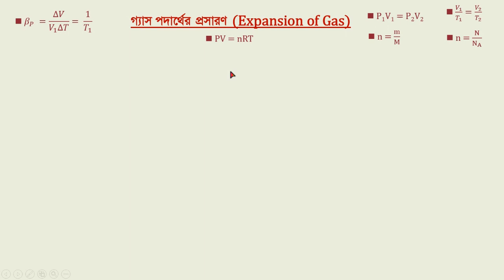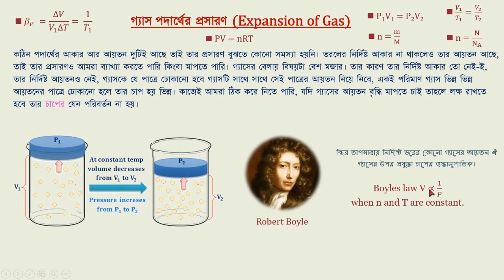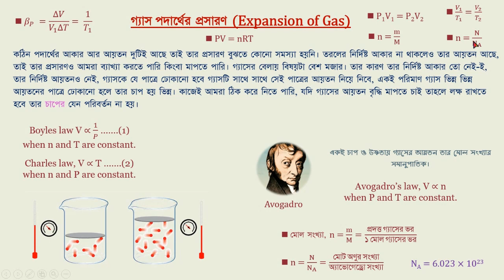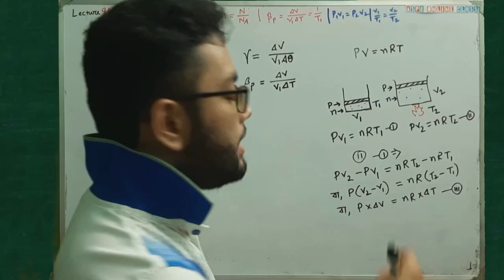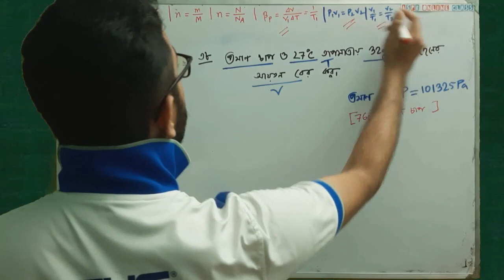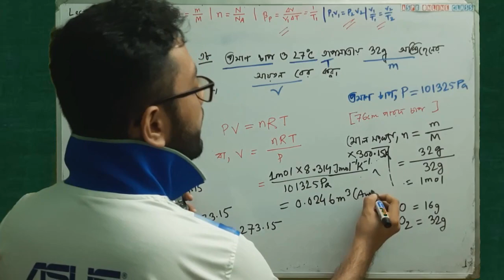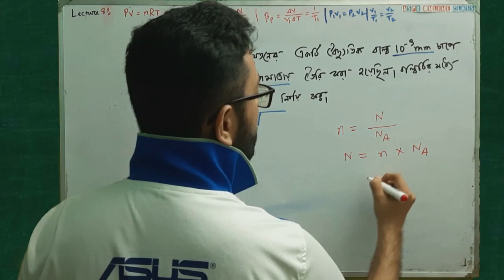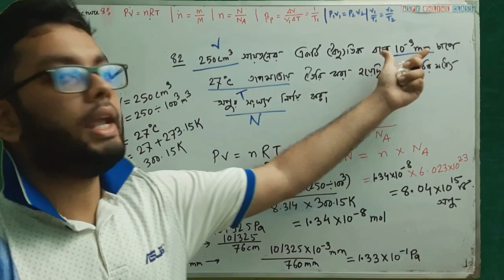গ্যাস পদার্থের প্রসারণ | SSC Physics Chapter 6 | বস্তুর উপর তাপের প্রভাব | Lecture 8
গ্যাস পদার্থের প্রসারণ (Expansion of Gas)

PV = nRT

🍎 যে যে প্রশ্ন করে দেওয়া হয়েছে এই ভিডিও টি তে...

৩৮। প্রমাণ চাপে ও 27℃ তাপমাত্রায় 32g অক্সিজেনের আয়তন বের কর। (0.0246 m³)

৪০। একটি 1.00 cm³ আয়তনের বদ্ধ পাত্রে একটি আদর্শ গ্যাসকে 100 Pa চাপে, 220K তাপমাত্রায় রাখা আছে।
(ক) পাত্রে কত  মোল গ্যাস আছে? (5.47 × 10⁻⁸ মোল)
(খ) পাত্রের কত সংখ্যাক অণু আছে? (3.29 × 10¹⁶)

৪২। 250 cm³ আয়তনের একটি বৈদ্যুতিক বাল্ব 10⁻³ mm চাপে 27℃ তাপমাত্রায় তৈরি করা হয়েছিল। বাল্বটির মধ্যে অণুর সংখ্যা  নির্ণয় কর। (8.04 × 10¹⁵)

🍎 বাড়ির কাজঃ

৩৮। প্রমাণ চাপে ও 27℃ তাপমাত্রায় 32g অক্সিজেনের আয়তন বের কর। (0.0246 m³)

৩৯। 20 g হিলিয়াম গ্যাসপূর্ণ একটি বেলুনের আয়তন 0.12 m³ বেলুনের ভিতরে গ্যাসের চাপ 1.5 × 10⁵ Nm⁻²। বেলুনের ভিতরে  গ্যাসের তাপমাত্রা কত? (433 K)
[📌 Hint: T বের করবা; সূত্র: PV = nRT; 1 mole He গ্যাসের ভর 4gm ]

৪০। একটি 1.00 cm³ আয়তনের বদ্ধ পাত্রে একটি আদর্শ গ্যাসকে 100 Pa চাপে, 220K তাপমাত্রায় রাখা আছে।

৪১। স্বাভাবিক তাপমাত্রা ও চাপে এক মোল গ্যাসের আয়তন নির্ণয় কর। (2.24 × 10⁻² m³)
[📌 Hint: V বের করবা; সূত্র: PV = nRT; Standard Temperature = 273.15K; Standard Pressure = 101325 Pa ]

৪২। 250 cm³ আয়তনের একটি বৈদ্যুতিক বাল্ব 10⁻³ mm চাপে 27℃ তাপমাত্রায় তৈরি করা হয়েছিল। বাল্বটির মধ্যে অণুর সংখ্যা  নির্ণয় কর। (8.04 × 10¹⁵)

Welcome to Learn Physics With Ashik Shifat Channel! I'm Ashik Sir From Kids Care.